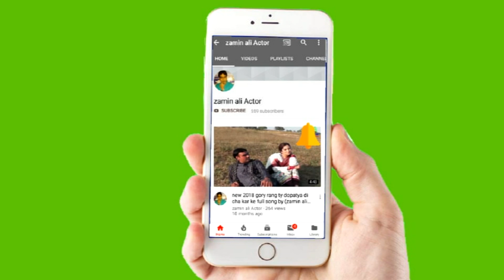Zamin Ali & Raja Faiaz Fateh Jang By Zamin Ali Actor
TATILE:
WORKING MAN:
LABEL
Hi dear friends, Watch your favorite Try not to laugh challenge 14+ funny videos 2018 || funny falling videos p70 videos" from our 10-Minute Crafts YouTube channel.If you like our videos so SUBSCRIBE our YouTube channel.comment and share this video .thank you.
Brand new weekly fail compilation of the funniest Fails of the week for September 2018. Selection includes kids getting owned, trick shots gone wrong, home video bloopers, crashes caught on tape, stunts and more outtakes, viral videos and funniest moments caught on camera.